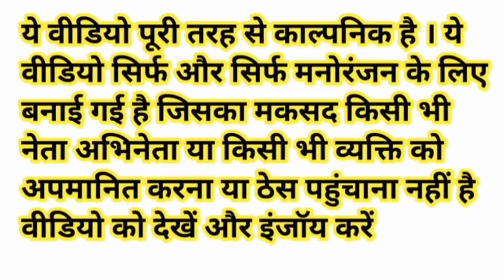मोदी जी ने अपने ऑटो रिक्शा को सवारी से किया ओवरलोड🛺|अमित शाह जी ने रोका Comedy#funnyvideo#manish7728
मोदी जी ने अपने ऑटो रिक्शा को सवारी से किया ओवरलोड🛺|अमित शाह जी ने रोका Comedy

khesari lal yadav_new_song
funny_yaari2.0 Comedy video kaise banaye
Ashish music
Kalu comedy
Pooja dotasra
Puja dotasra
Sunil comedian
Sunil comedy
Rajasthani comedy
Miss you Rani
Marwadi comedy

Narendra Modi Amit Shah Rajnath Singh Manmohan Singh Rahul Gandhi Akhilesh Yadav Yogi Adityanath Lalu Prasad Yadav funny comedy video

Overload comedy video